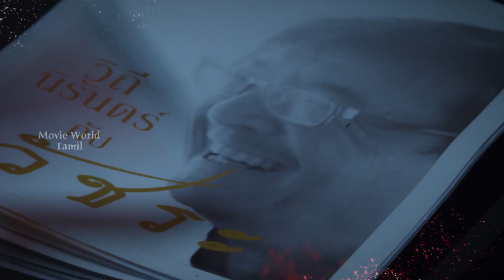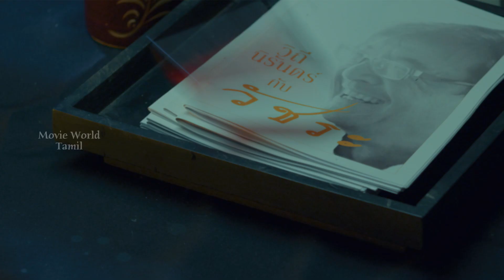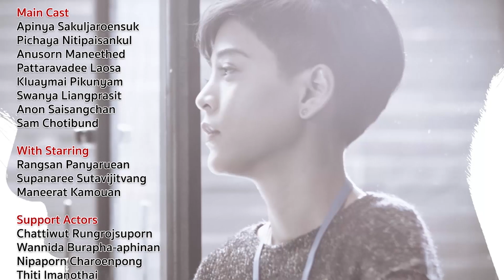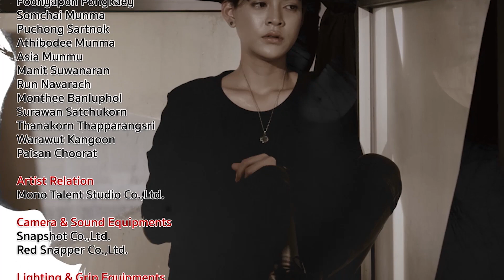Crime Story Lady Dracula | EP : 35 | Tamil Web Series | New Web Series | Thriller Web Series Tamil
Crime Story Lady Dracula (Bangkok Vampire ) Episode : 35

Crime Story Lady Dracula Season

Cast : anusorn maneethed , pattaravadee laosa , kluaymai
           pikunyam , swanya liangprasit , anon Saisangchan

Unit Producer   : Thanadol Nualsuth

Line Producer   :  Duangjai Samakrathkit

DOP              : Tiwa Moethaisong

Cinematography   : Asana Tanasoponpitak

Sound Recordist    : Thornthun phlongphlab

Costume designer :  Jureerat Koomsin

Edited By        :  Marut seelacharoen , Muanfun Uppatham
                           Phannipha Kabillikavanich

Music composer    Terdsak janpan

Editor          Pacharadanai Punyapoo

|| ANTI-PIRACY WARNING ||

*COPYRIGHT PROTECTED*